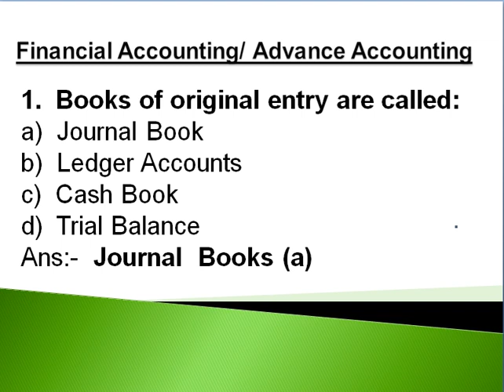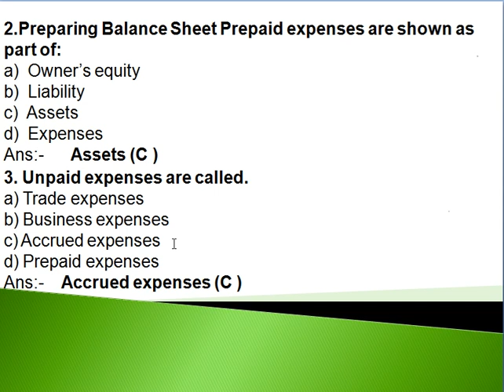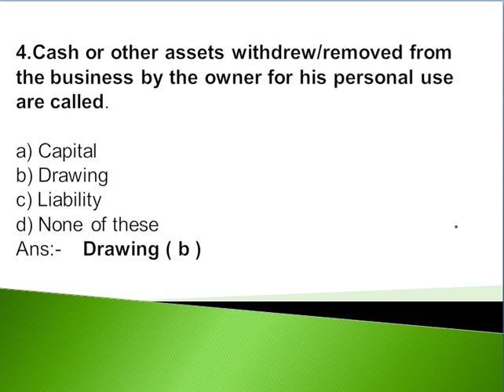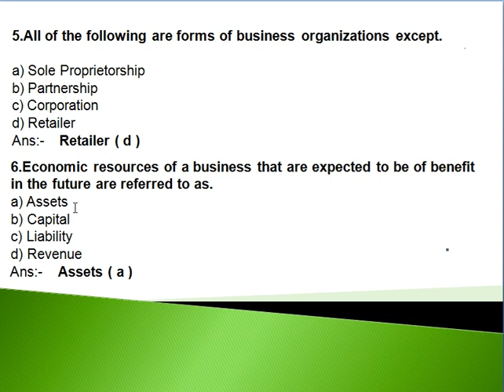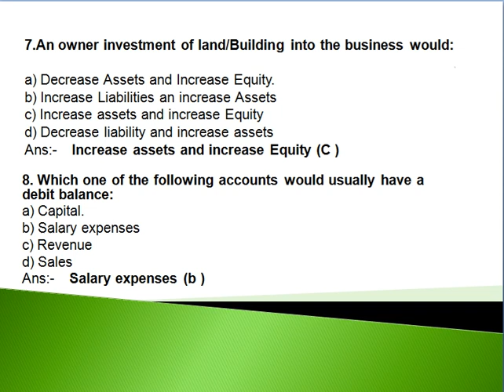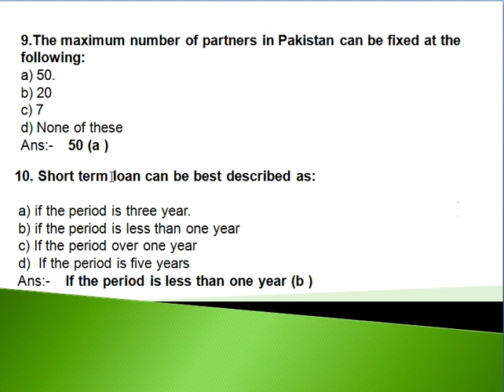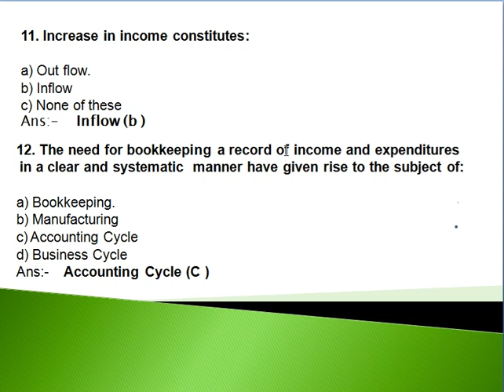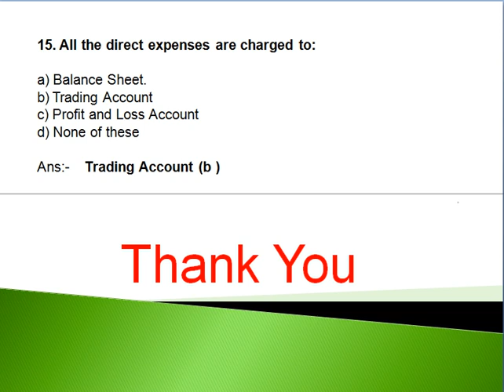Accounting Master.CSS, PMS, FPSC. NTS ,PPSC, KPPS,BPSC,SPCC, Financial Accounting & Commerce MCQ's,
Accounting Master, CSS, PMS, FPSC. NTS ,PPSC, KPPS, BPSC, SPCC, Financial Accounting & Commerce MCQ's and its Solution,in urdu & hindi.